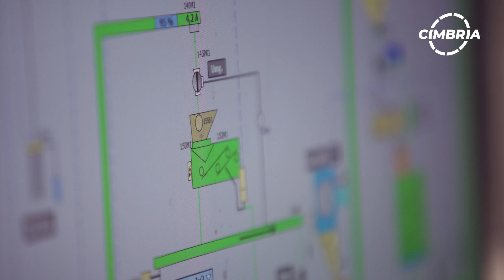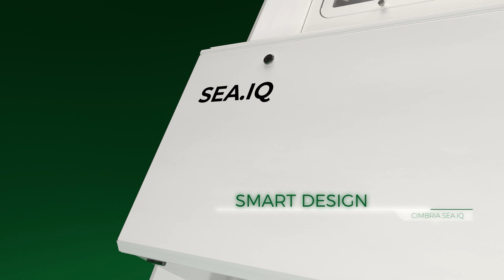Présentation gamme Cimbria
Présentation des machines de triage et nettoyage de semences Cimbria